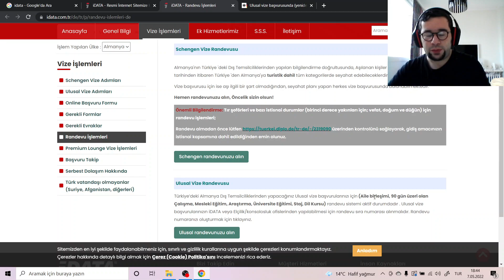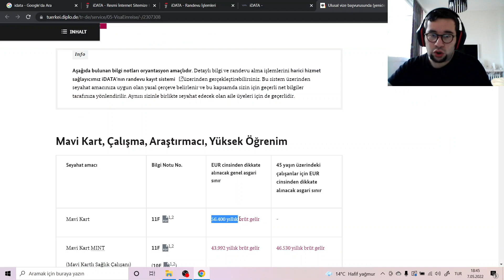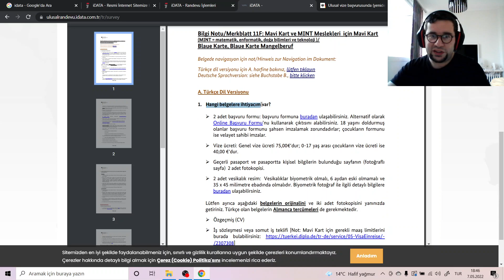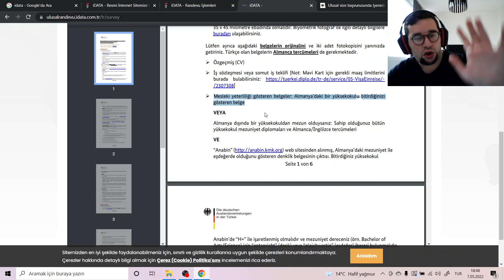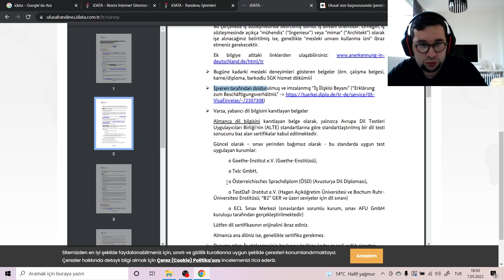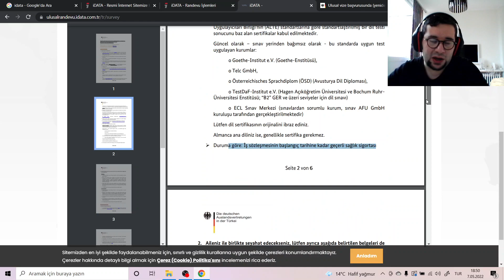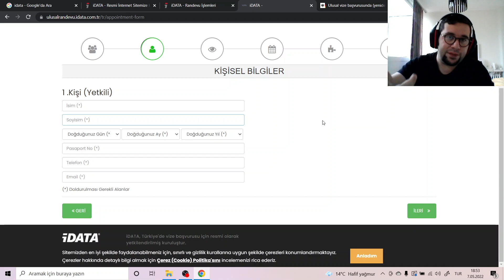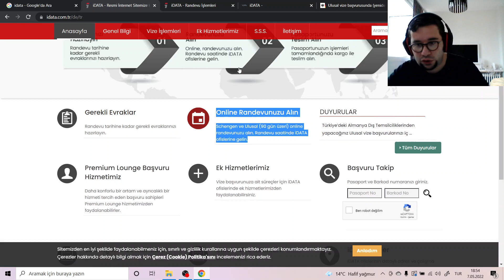Almanya Mavi Kart Vize Başvurusu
Bu videoda Almanya Mavi Kart vizesinin idata üzerinden nasıl yapılacağını anlatıyorum.